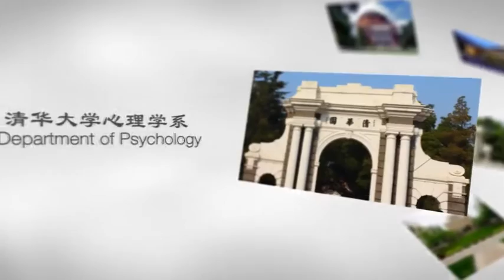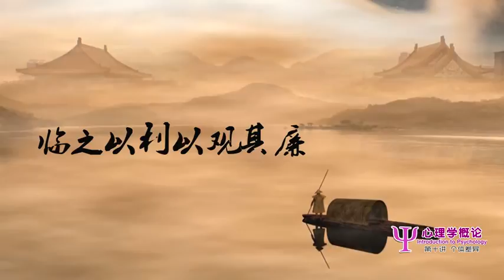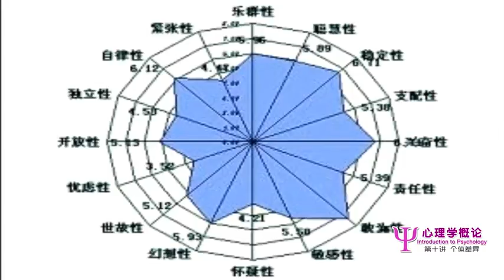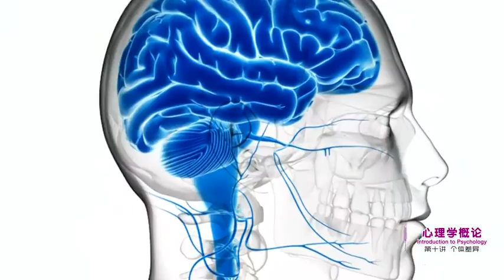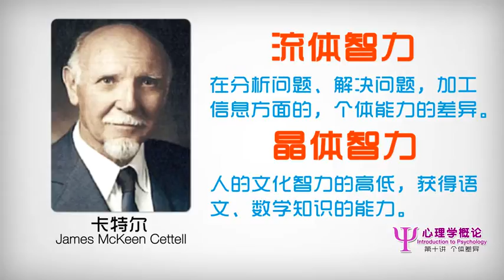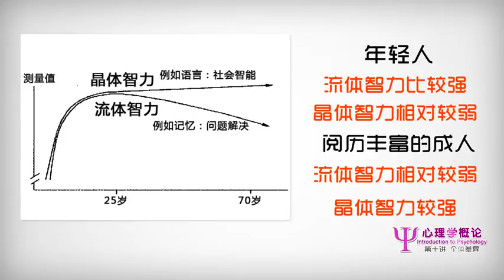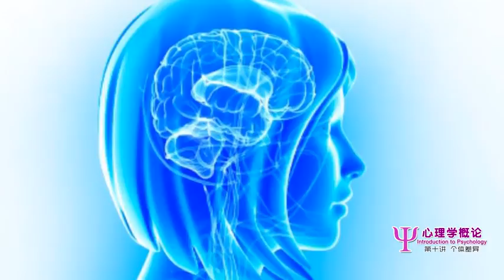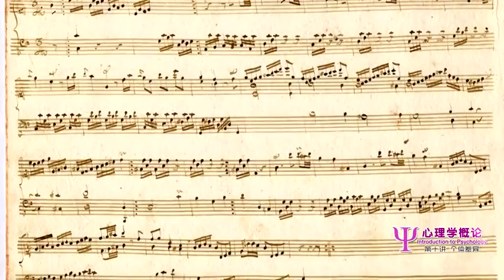10.(个体差异) 1 个体的心理差异